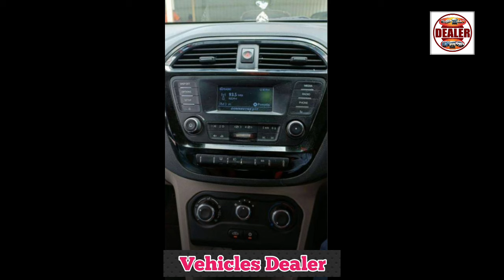TATA Tiago ,📞 ☎️ ಓನರ್ ನಂಬರ್ ⬆️ ಮಾರಾಟಕ್ಕಿದೆ 🤗💕⬆️